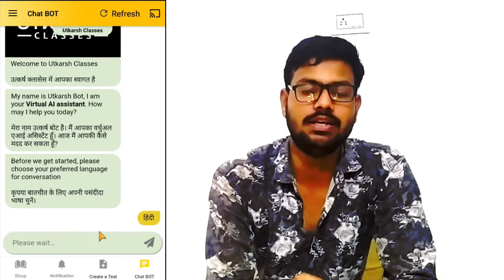How To Check New Offer In Utkarsh App || Utkarsh Classes Jodhpur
Utkarsh application link

utkarsh app
utkarsh classes
utkarsh video download
how to download
video download errors
video download nahi ho rahaa he
download videos delete
delete video recovery
utkarsh video recovery
delete video recorder
old prblem new solution
new offer
new discount
How To Check New Offer In Utkarsh App
How to check
New offer
utkarsh app